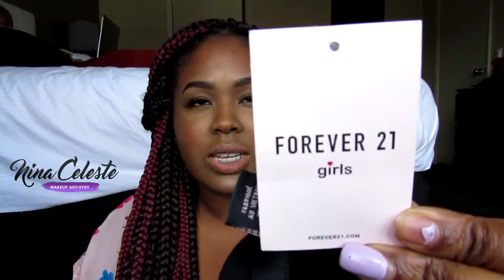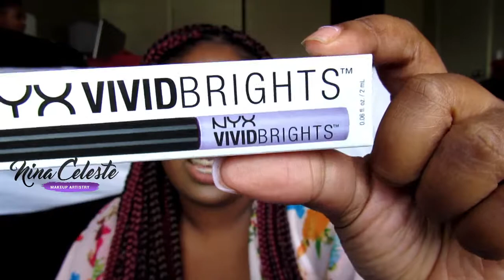SUMMER SOUTH BEACH BEAUTY HAUL | Nina Celeste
Vacation and shopping just go together. Here a few things I picked up on my South Beach vacation.

Go read my blog ninaceleste.com to learn more about this video and the products mentioned

FTC: Linked products listed above are ones that I love and maybe monetizable links

Products Mentioned:
Forever 21 Girls- Girls Club shirt
Large Bun form
Black Elastic Hair Ties

Rickey's
Ben Nye Luxury Banana Powder
Jcat Makeup setting spray with aloe
NYX vivid liner blossom

Lush
Damaged Hot oil treatment
Rose bubbleroon
Scrumbee Bath Butter

Go read my blog ninacelestesecrets.com to learn more about this video and the products mentioned

Shopninaceleste.com